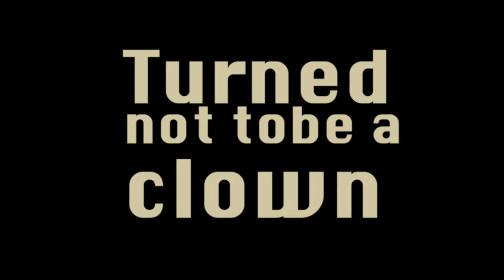Best wedding highlights 2024 | NEERAJ & VAISHALI | fotoman studio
“Grow old with me! The best is yet to be.”
Best wedding highlights 2024 || fotoman